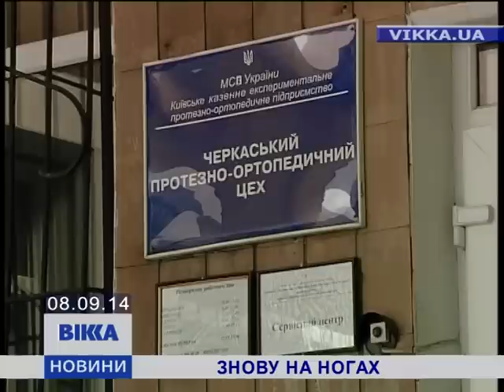Знову на ногах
У Черкасах безкоштовно протезуватимуть поранених бійців АТО.